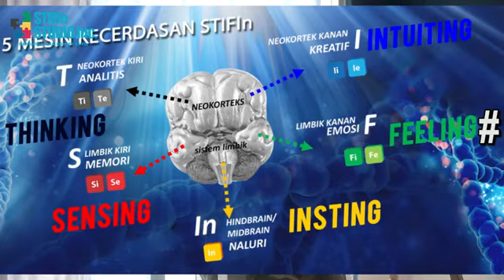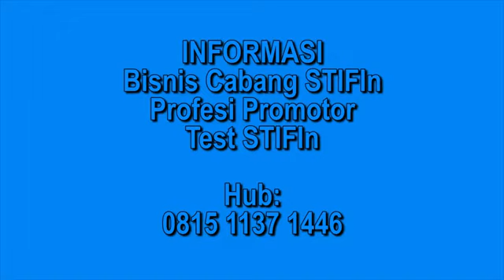Kiat Komunikasi Feeling